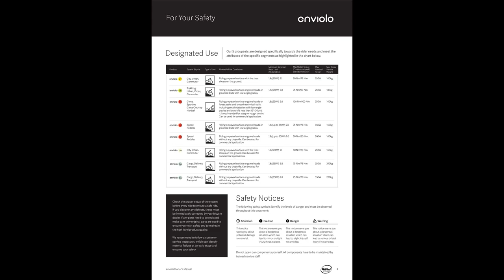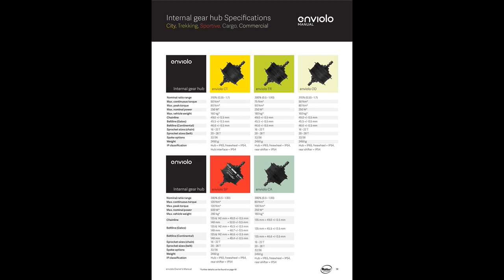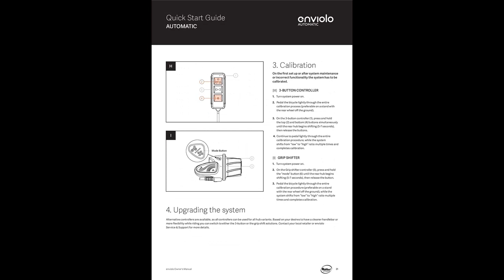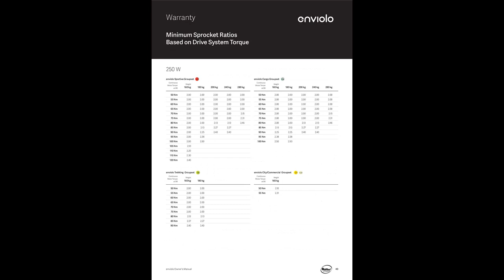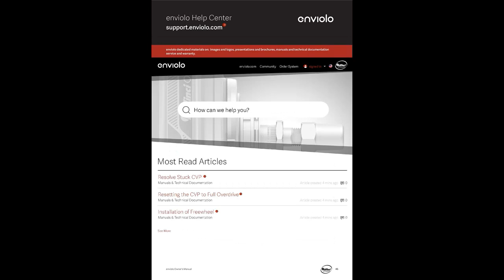Enviolo Manual. Enviolo Manual.